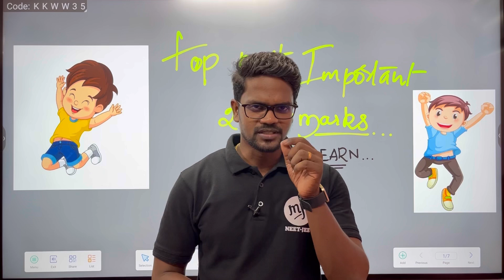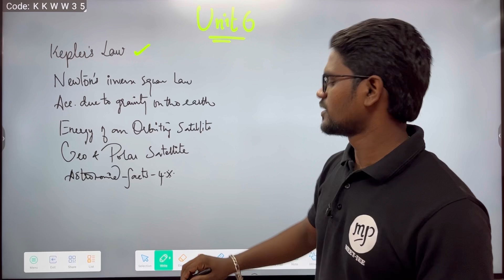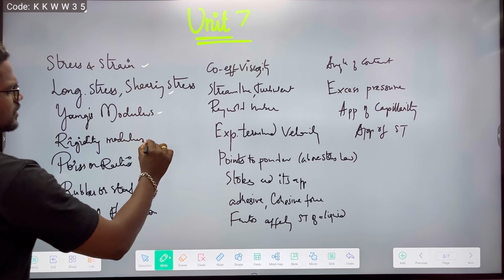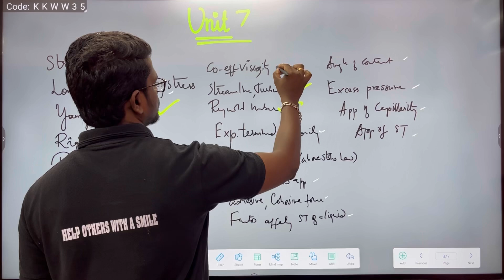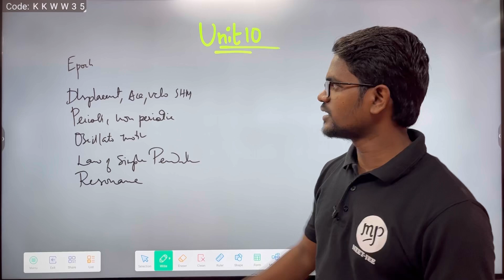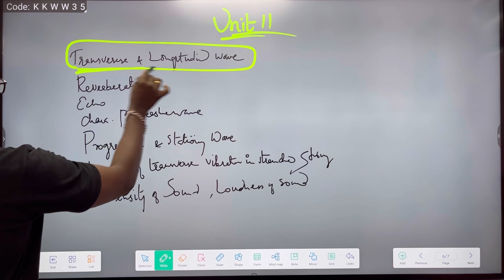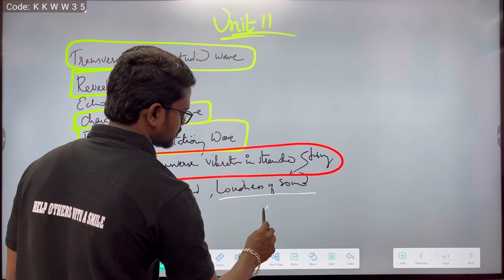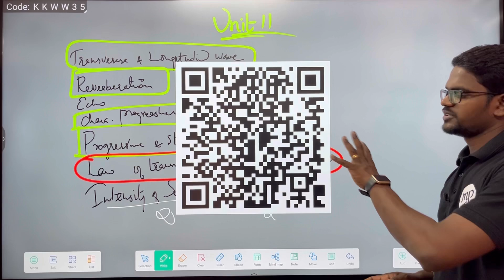Most Important Questions|2,3 Marks|Physics 11|Tamil|Muruga MP#physics11#murugamp#important#questions